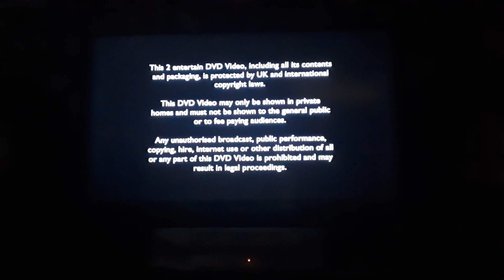Opening To Jonathan Creek: The Judas Tree UK DVD (2010)